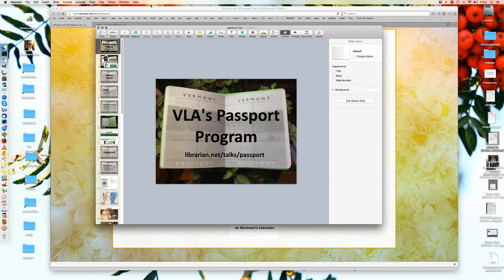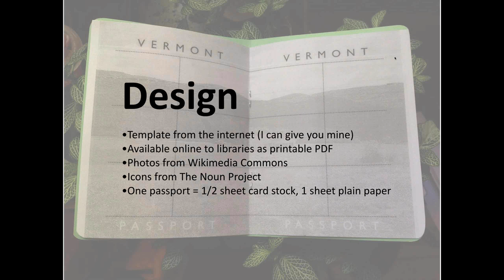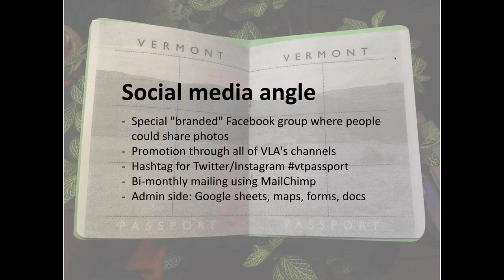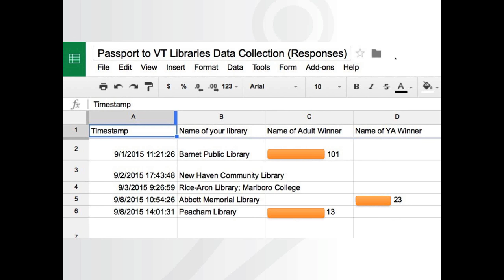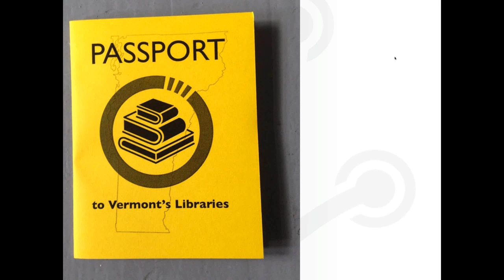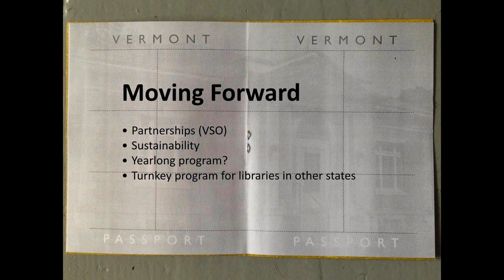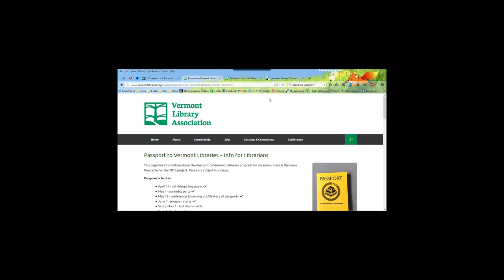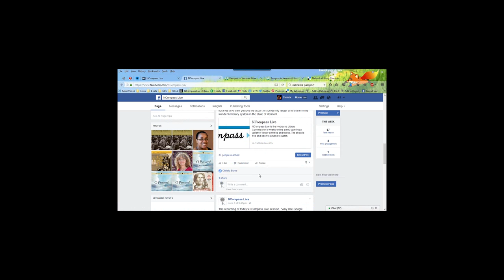NCompass Live: Passport to Vermont Libraries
Librarian and technologist Jessamyn West discusses the Vermont Library Association's statewide Passport to Vermont Libraries program now in its second year. The program is a statewide "visit all the libraries you can, because it's fun!" project. With minimal cash outlay and use of many free tools we've been able to manage and run a program that helps many small libraries and their patrons be a part of something larger and share in the wonderful library system in the state of Vermont.